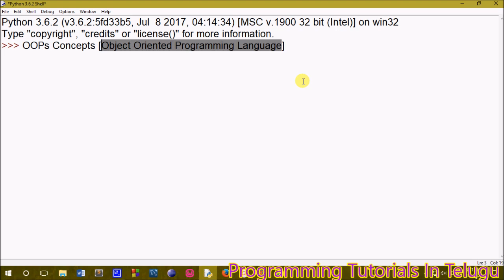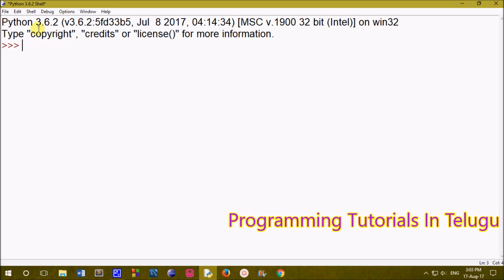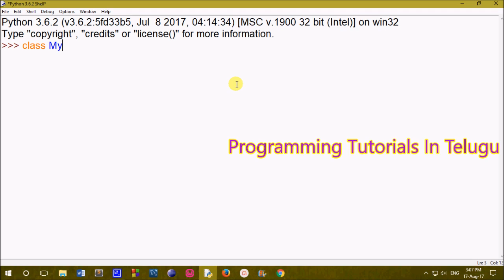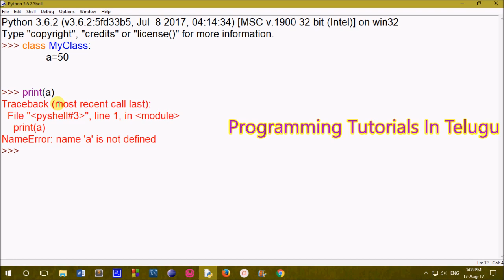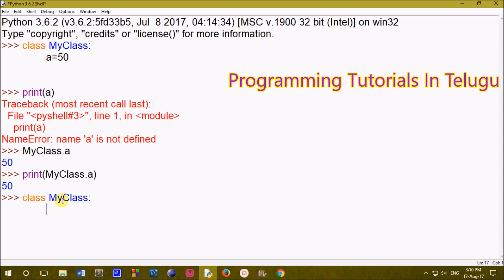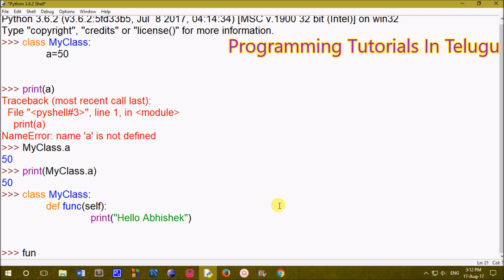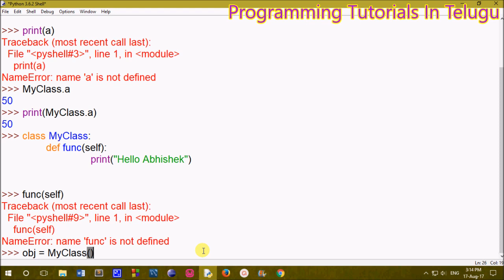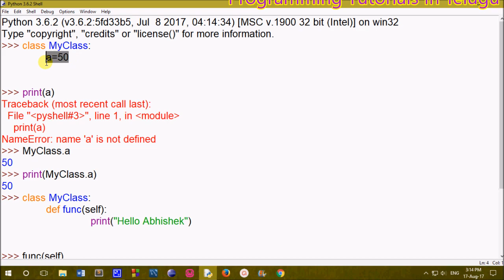OOPs Concepts in Python in Telugu || Kotha Abhishek || Class || Object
OOPs Concepts in Python in Telugu,
python oops concepts in telugu,
class in python in telugu,
object in python in telugu,
python class and object in telugu,
python class in telugu,
python object in telugu